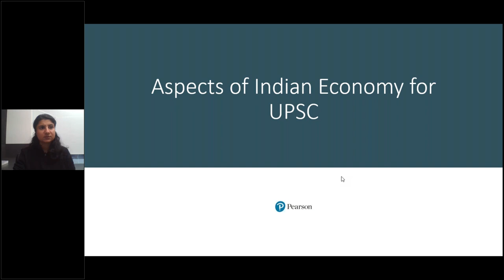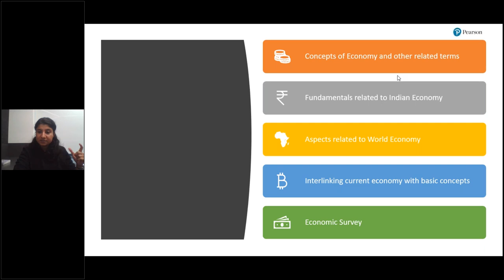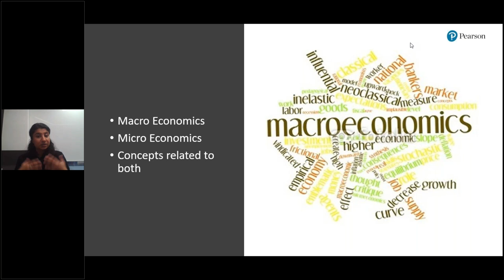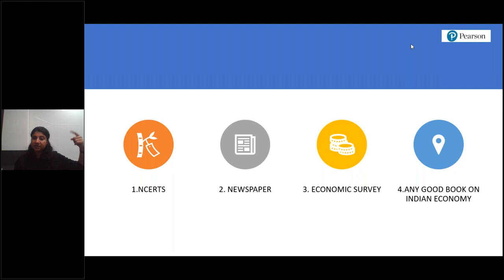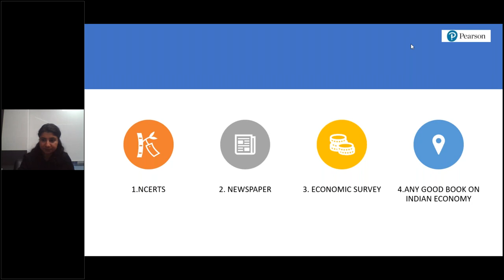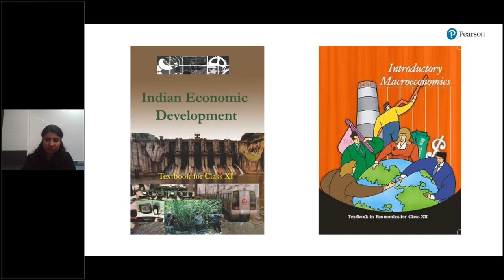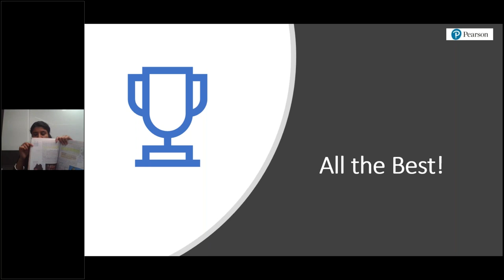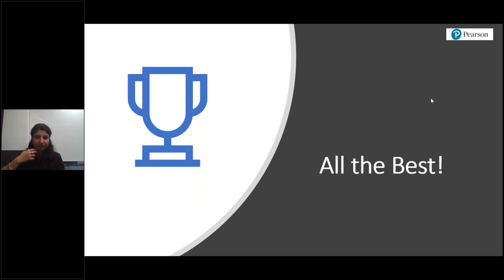UPSC Preparation - Highlights of Indian Economy | Pearson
Watch this insightful webinar on "Highlights of Indian Economy" for  the UPSC exam by Sherry A Singh, acquisition Editor, Pearson.